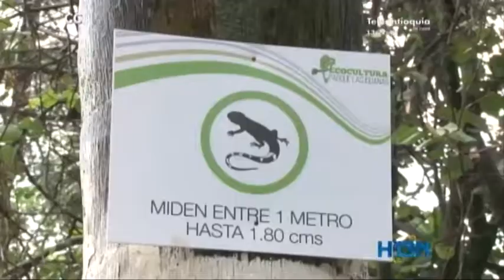Un parque en Castilla convertido en un paraiso para las iguanas